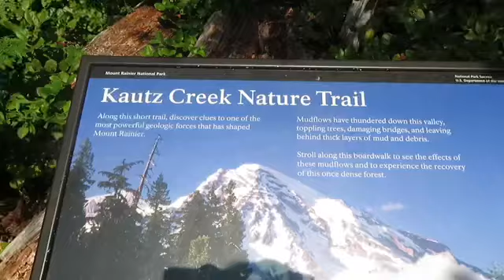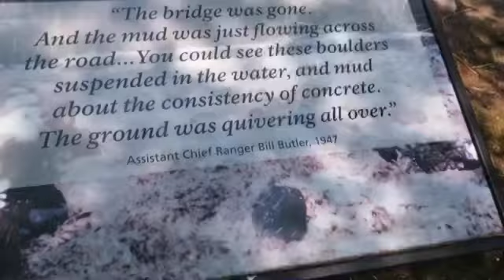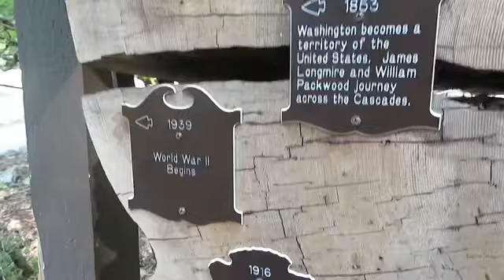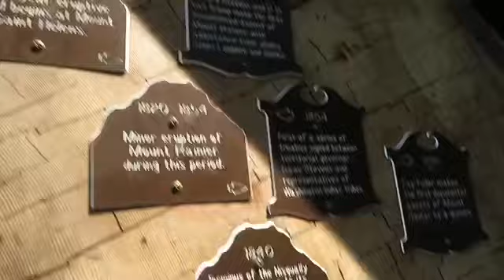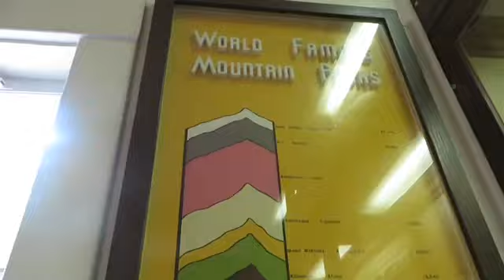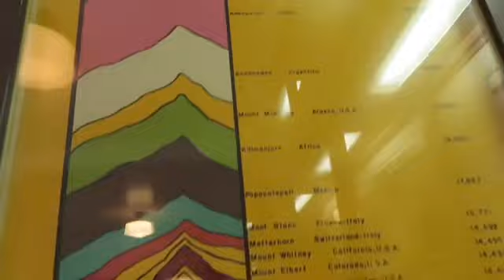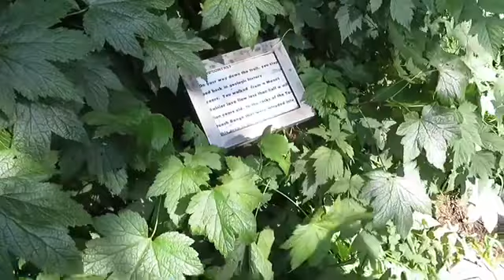First time at mount rainier and the craziest thing happened later that day..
Hey guys! Thank you so so much for all the love and support! Hope you are enjoying my videos! I’ve been so busy this last week and haven’t snatched my camera until this day! You know what to do!!